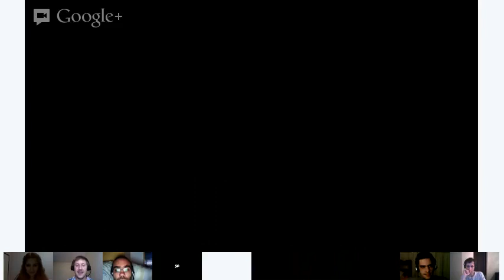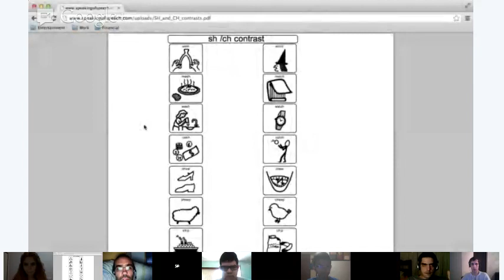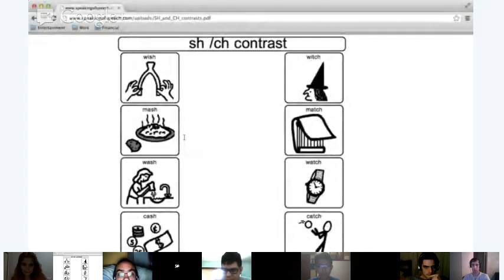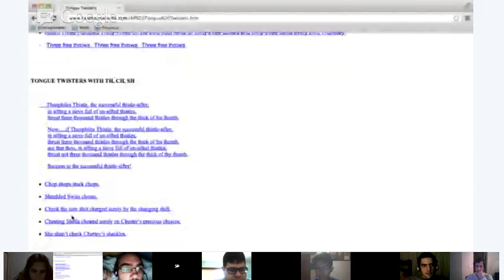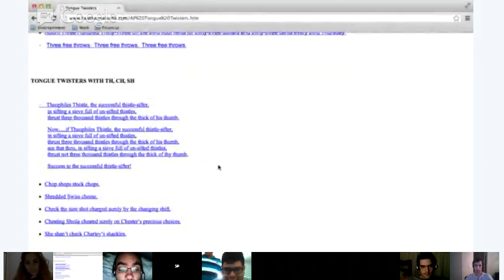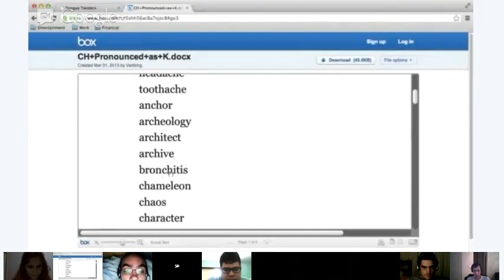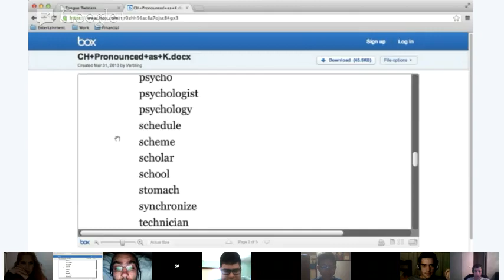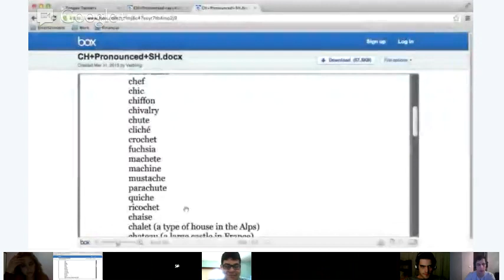Pronunciation - /CH/ vs /SH/ 1